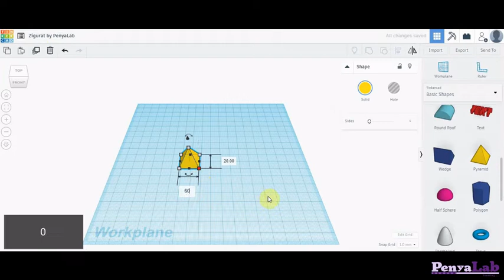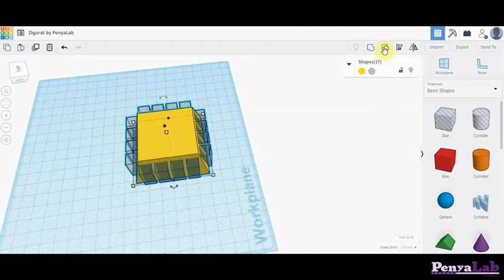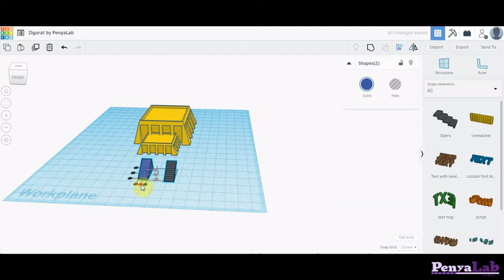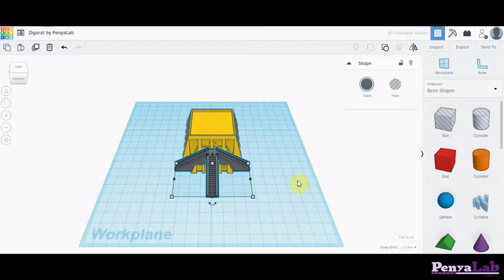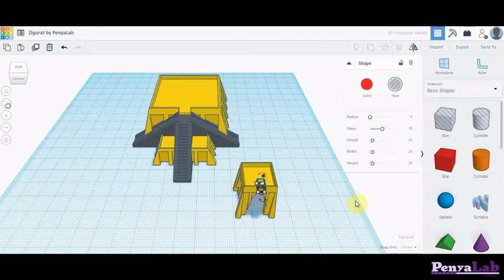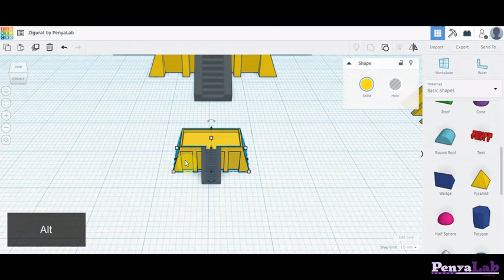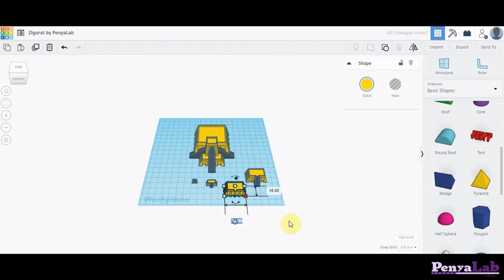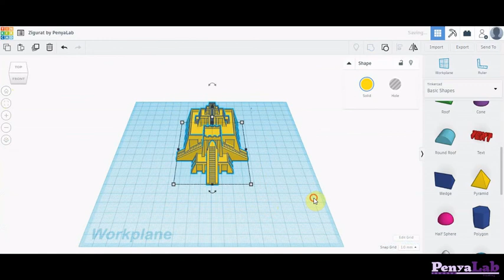Tinkercad: Tutorial Ziggurat d'Ur